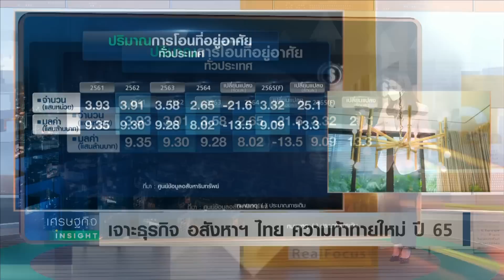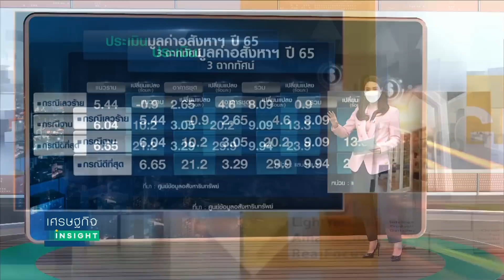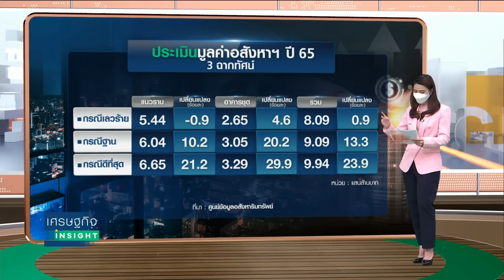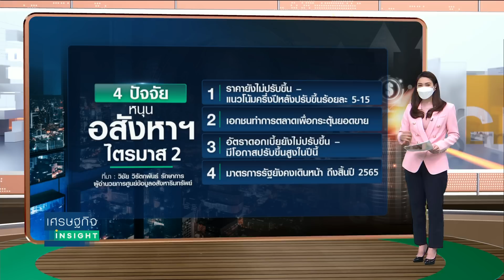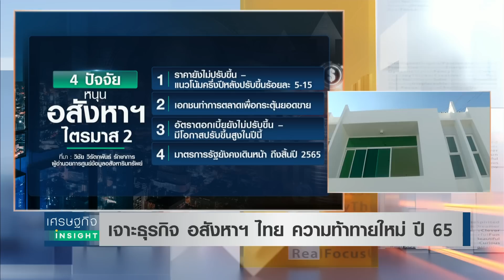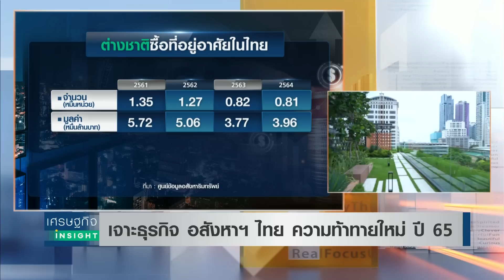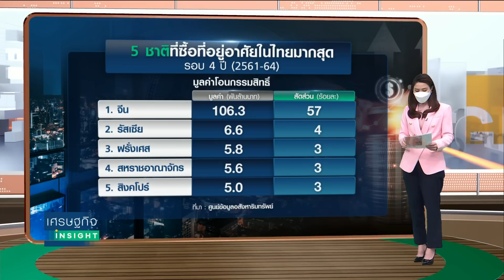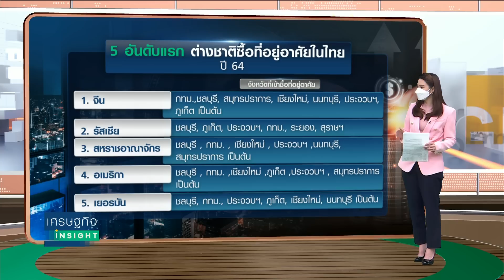เจาะธุรกิจ อสังหาฯ ไทย ความท้าทายใหม่ ปี 65 | เศรษฐกิจInsight 5เม.ย.65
ธุรกิจอสังหาริมทรัพย์ เป็นอีก 1 ธุรกิจ ที่สำคัญต่อระบบเศรษฐกิจของประเทศไทย และเกี่ยวเนื่องกับอีกหลายธุรกิจทั้งสิ่งทอ ที่ทำผ้าม่าน อุตสาหกรรมไม้ เหล็ก ปูน เป็นต้น มูลค่าทางธุรกิจ 9 แสนกว่าล้านบาท แต่ที่ผ่านมาได้รับผลกระทบจากโควิด-19 ต่อเนื่องวิกฤตรัสเซีย-ยูเครน โดยปี 2564 ที่ผ่านมา มูลค่าหายไปกว่า 1 แสนล้านบาท แนวโน้มปีนี้จะเป็นอย่างไร
รวมถึงผลกระทบจากข้อจำกัดการเดินทาง ทำให้ชาวต่างชาติซื้อที่อยู่อาศัยในไทยน้อยลง มีผลกระทบมากน้อยแค่ไหน ติดตามไปกับรายการเศรษฐกิจ Insight ในวันนี้